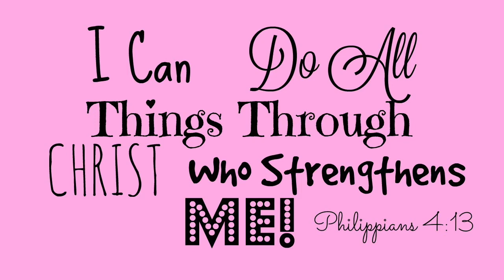Wig Giveaway: I'm Giving Away a Wig to Someone Who Genuinely Needs It.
♡♡♡♡♡ OPEN♡♡♡♡♡

-Bianca Azu :)

Due to high international shipping costs, I'll only be able to give the wig away to someone in The United States of America because local domestic shipping is inexpensive. Hopefully in the future when God permits I'll be able to send you something wherever you are in the world.